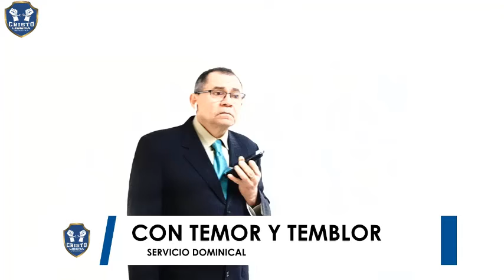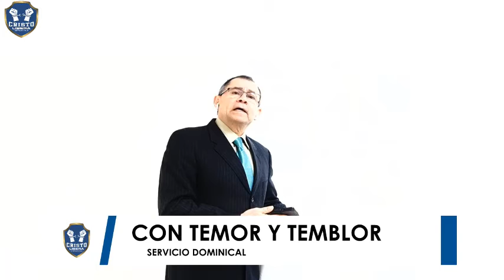CONOZCA LA BARRERA PRINCIPAL PARA NO PERDONAR Y SU SOLUCIÓN